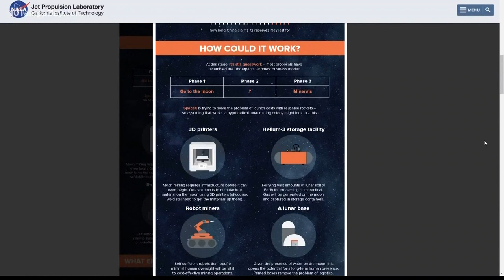Beyond the Headline: Mining on the Moon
NASA put the call out asking companies to snag samples of rocks and dirt from the moon. It will pay between $15,000 and $25,000 for the small samples. And the companies don't even need to deliver their find -- NASA will pick them up and bring them back to earth.

While that doesn't seem like a lot of money for such a big project, part of the goal is to create a space marketplace. This would be the first transaction for space resources.

The next question is can this be legal? There has been an international treaty since 1967 that says no country can claim a body in space, but the United State's official opinion for the last few years is while a country can't own the moon, a private company can lay claim to any resources.

This all comes as NASA prepares to send astronauts back to the moon in 2024. Part of that mission is to establish a more long-term presence on the lunar surface. Knowing what resources and minerals are already there will help achieve that goal.